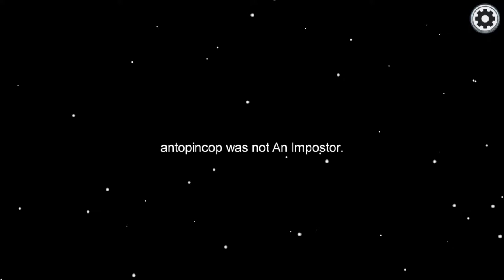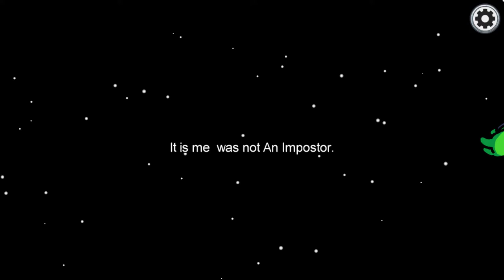How to ALWAYS win as IMPOSTOR in AMONG US!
▶ IGN: Wassil